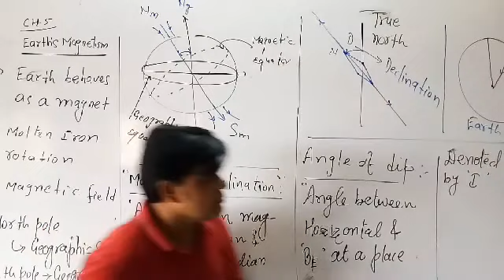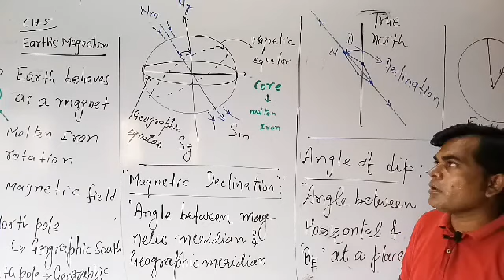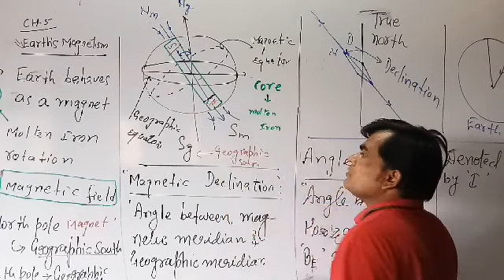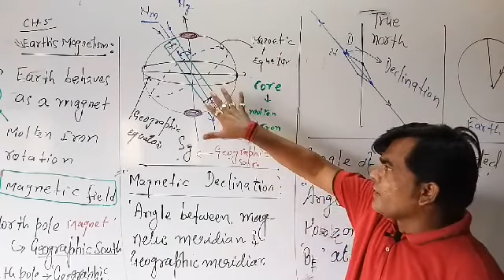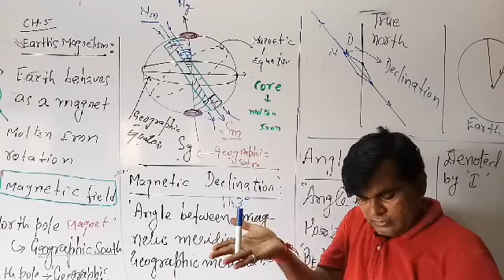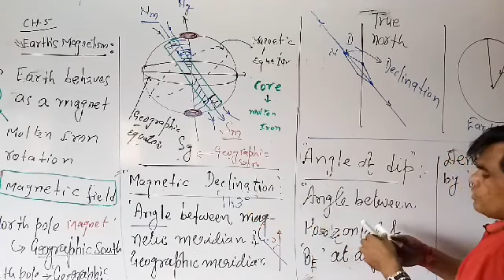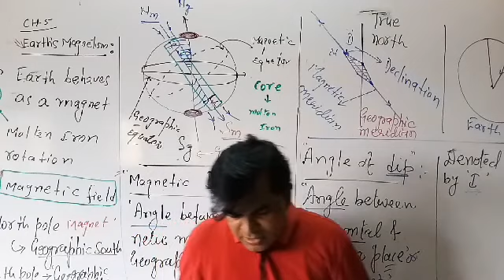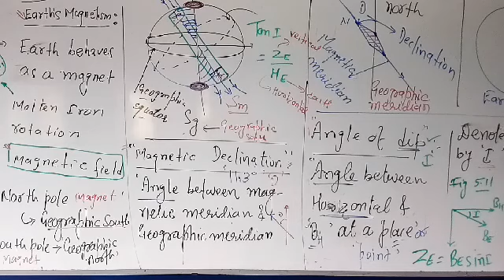4 12sciphy 1108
4 12sciphy 1108